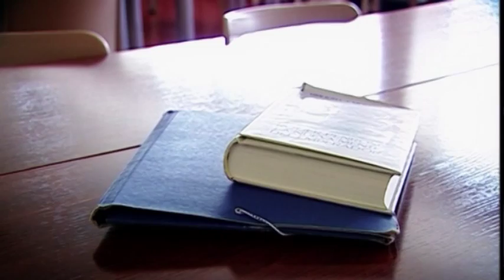Apertura del curso 2014-2015 en los centros(...)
En el centro Madrid VII-Estremera ha tenido lugar un acto académico con el que ha quedado inaugurado el curso 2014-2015 en los distintos centros penitenciarios.

Participan:
 María Consuelo Velaz de Medrano Ureta vicerrectora de Estudiantes, UNED
 Elena Azofra Sierra vicerrectora adjunta de estudiantes, UNED
 Enrique Valdivieso director del CP  Madrid VII-Estremera
 Francisco Daniel Ruiz estudiante del CP  Madrid VII-Estremera